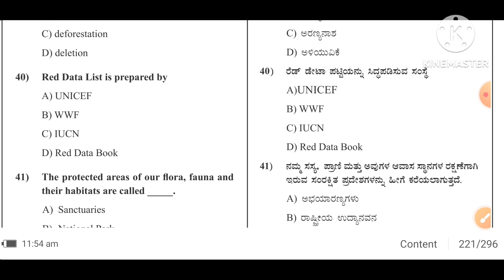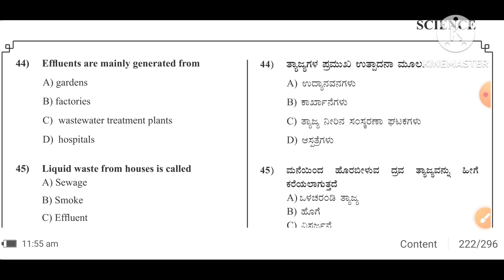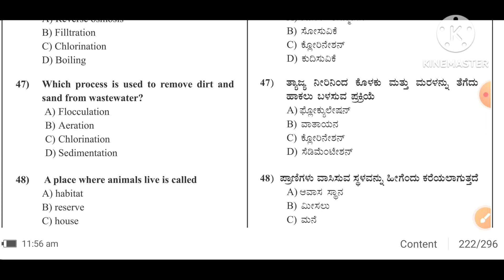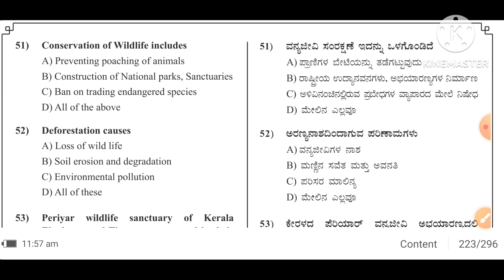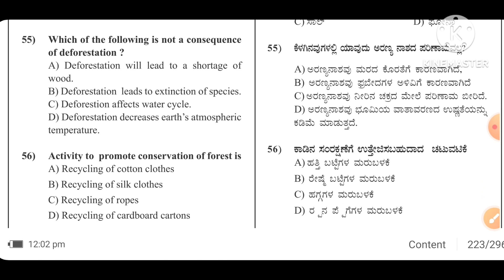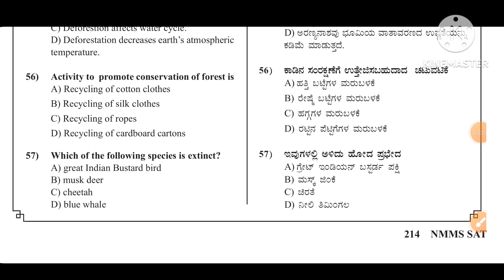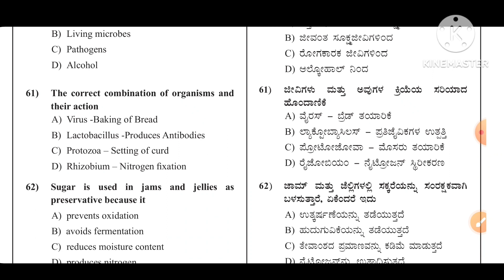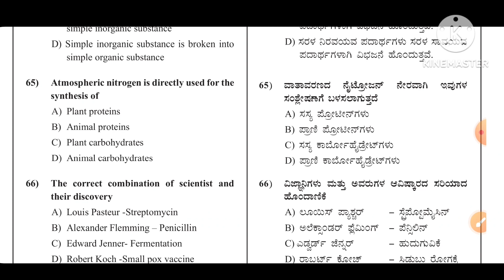NMMS SAT MCQ|How to Solve SAT NMMS Question Answer On Micro organisams & Biology Question Answer MCQ